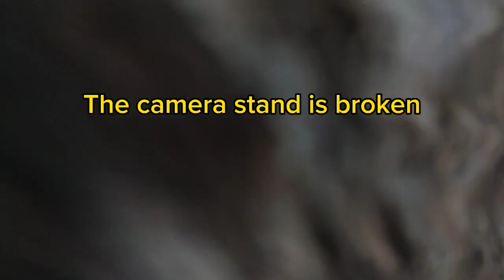गाँउमा मकै छराई //How the villagers planted corn?// गाउँले जीवन ❤️❤️❤️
गाँउमा मकै कसरी रोपिन्छ भन्ने कुरा as a blog देखाउने कोसिस गरेको छु।